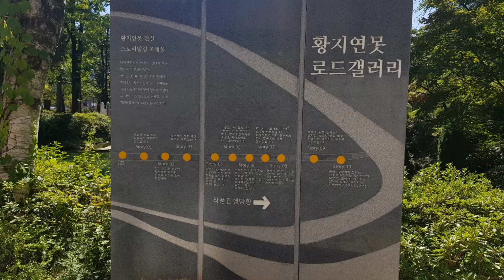인생에 한번쯤은 들려야 할 곳 둘 낙동강 발원지 강원도 태백 황지연못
인생에 한번쯤은 들려야 할 곳
낙동강 발원지
강원도 태백 황지연못
의미있는 차박여행지